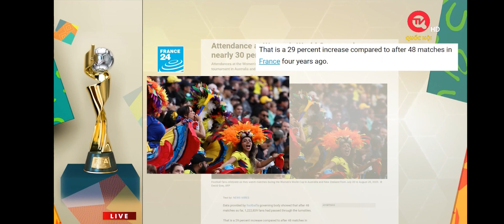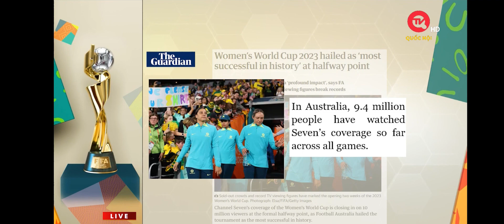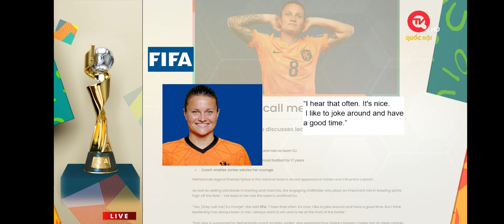QUỐC HỘI TV | BÌNH LUẬN FIFA WOMEN'S WORLD CUP 2023 (TRƯỚC TRẬN, 6/8/2023, PHẦN 1)